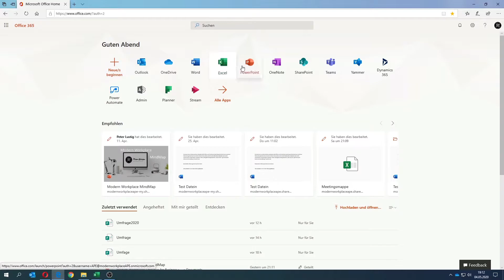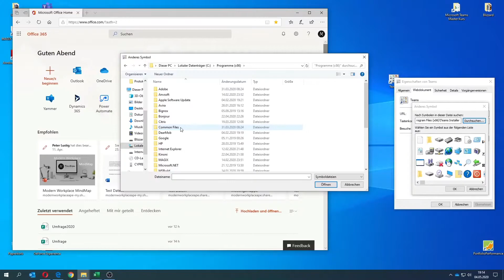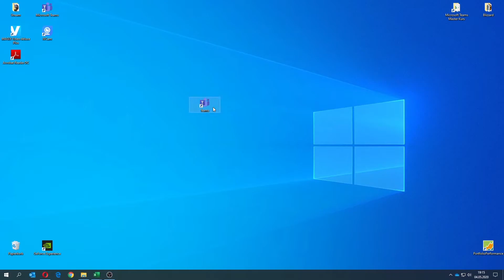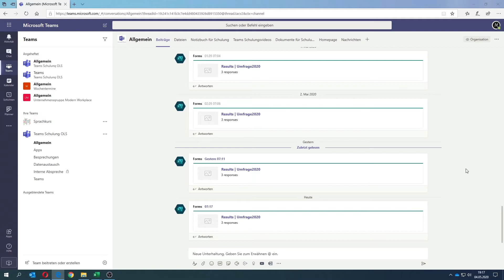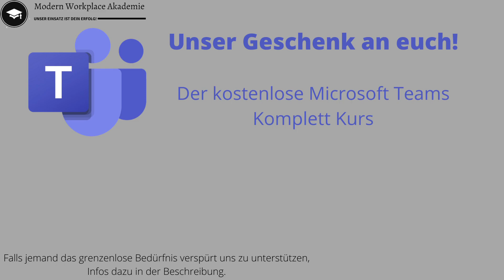MS Teams Schulung - Web App nutzen und Verknüpfung erstellen, für Teams | 0.06 Teams Schulung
Hier geht es um die Web Nutzung von Microsoft Teams. Ihr könnt Microsoft Teams auch rein über den Internetbrowser nutzen, ohne die Applikation installieren zu müssen.

▬ Unterstützung ▬▬▬▬▬▬▬▬▬▬▬▬▬▬
Über den nachfolgenden Link kannst du uns in unserer Arbeit unterstützen, auch weiterhin regelmäßig neuen und kostenlosen Content zu veröffentlichen.